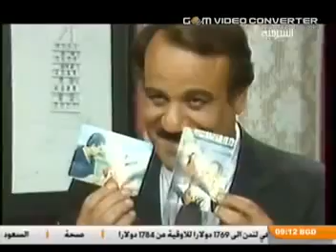المسلسل العراقي ـ نادية ـ الحلقة (18) بطولة أمل سنان ,حسن حسني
الحلقة (18) من مسلسل (نادية) العراقي 1988

Episode (18) of the series (Nadia) Iraqi 1988

بطولة : حسن حسني وأمل سنان

اخراج : صلاح كرم

Starring
Hassan Hosni and Emel Sinan

Directed by
Salah Karam